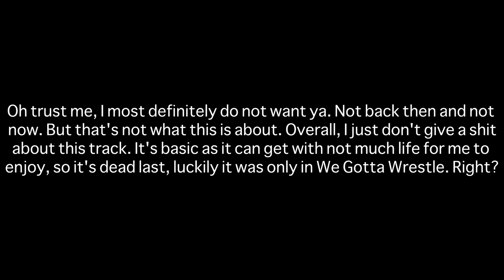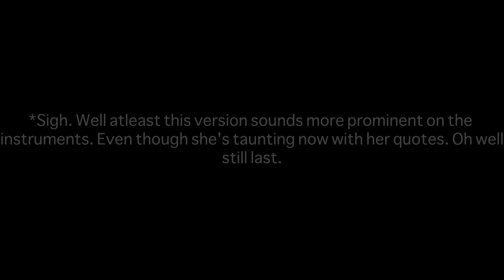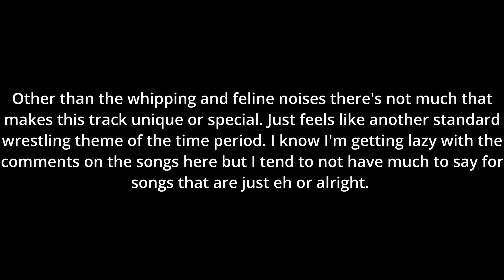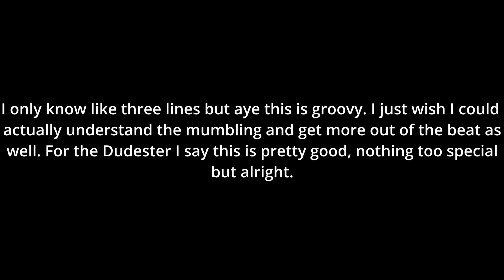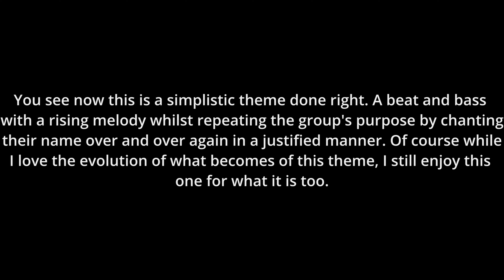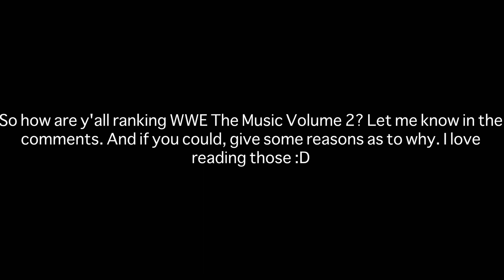My Ranking of WWF The Music Volume 2 Songs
This is my ranking of all WWF The Music Volume 2 Themes. All Music was created by Jim Johnston and the bands and singers that performed with him.